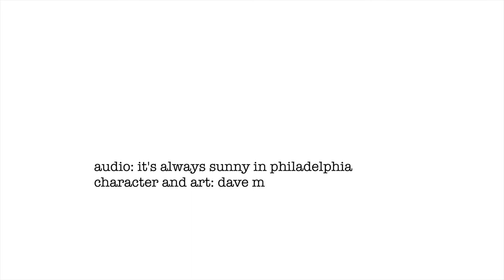Edmund is Untethered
His rage knows no bounds